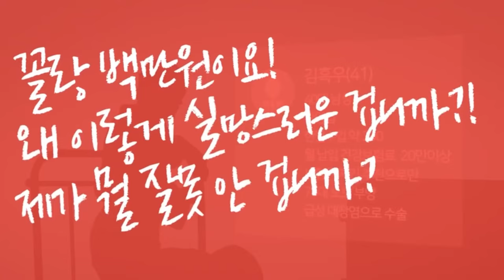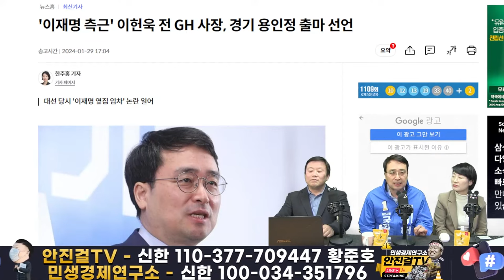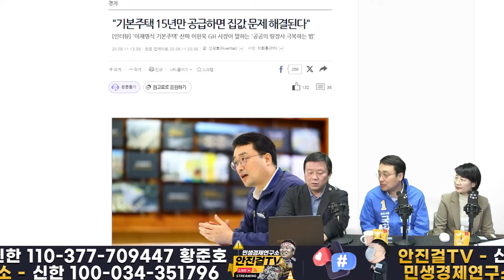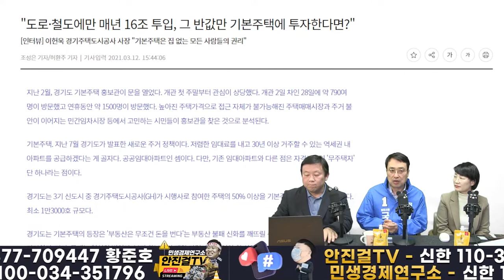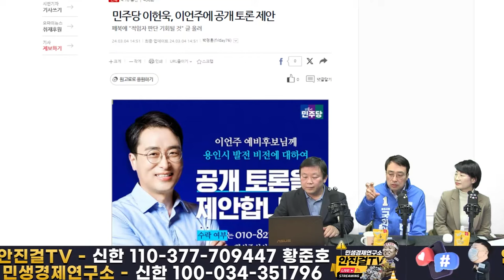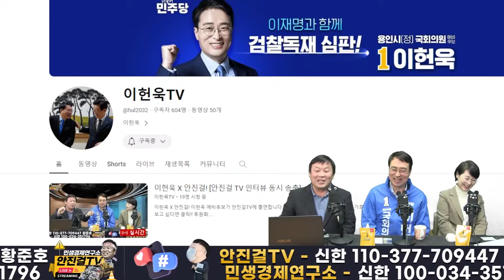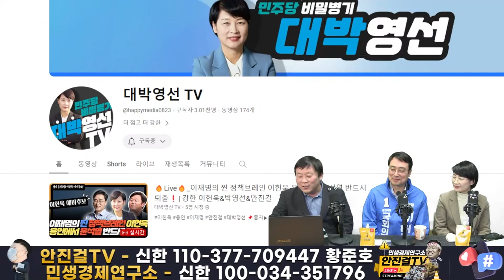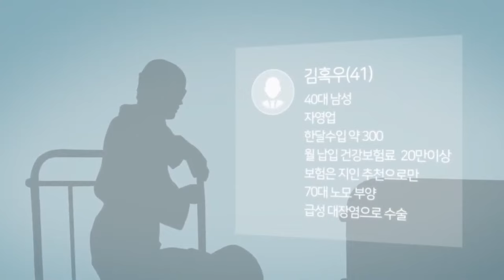🔥재방송🔥_역시 이헌욱! 민변에서 헌신 이어❗ 이재명의 참모답게 정책과 투쟁 다 잘한다❗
📌출처▶▶재방송